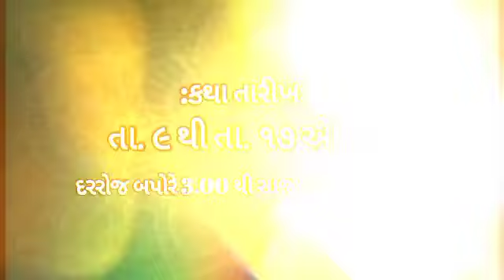સંસ્કારી નગરી વડોદરા ના આંગણે વહેશે શ્રીમદ્દ દેવી ભાગવત કથા...